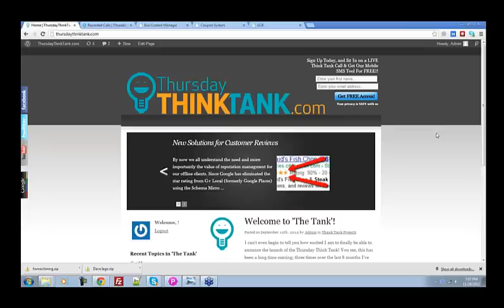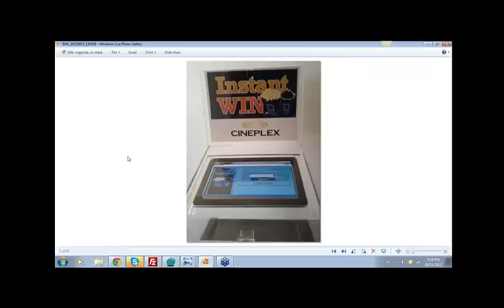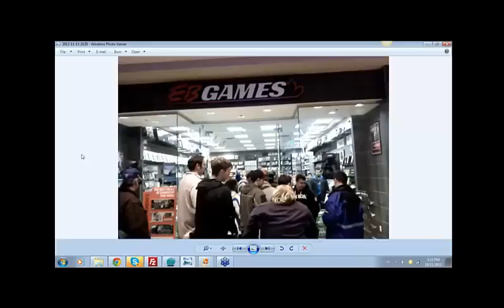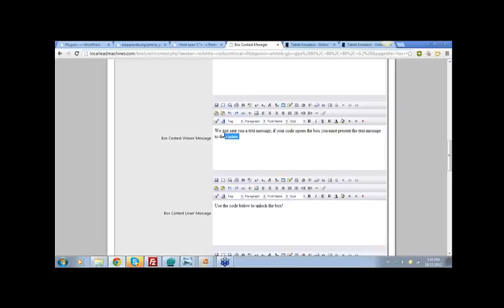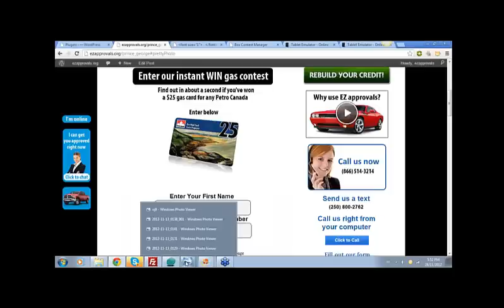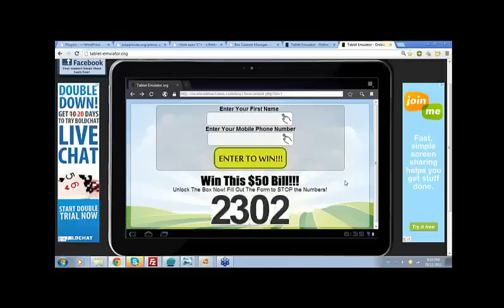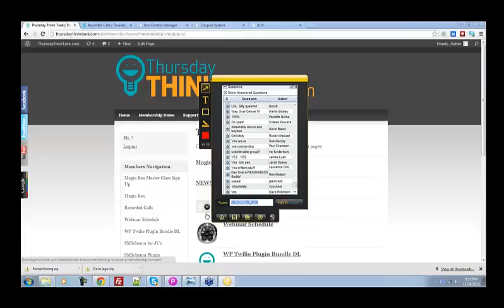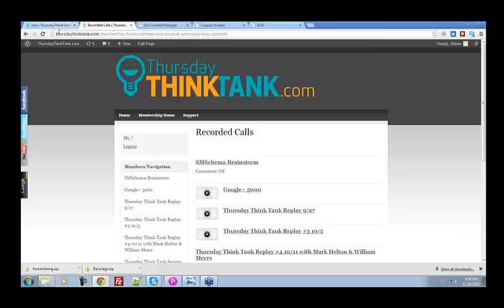Magic Box Call